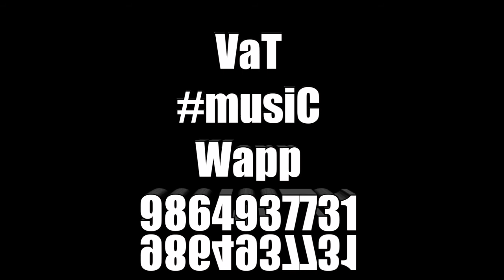HiK tune VaT music